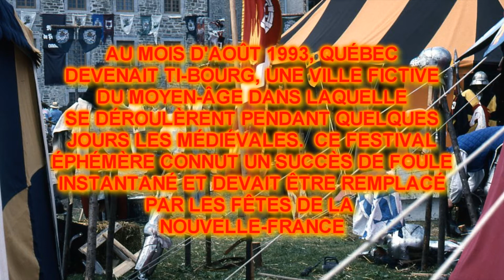Les Médiévales de Québec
Quand j'étais enfant j'ai été intrigué par les émissions du Moyen-Âge.  Elles  étaient présenté vers le début de la télévision et mon intérêt n'a cessé de grandir depuis.  Qui n'a pas entendu parler de Ivanhoé, Richard Coeur de Lion, Robin des Bois, Guillaume Tell et Thierry la Fronde, parmi les principaux.  Je désirais faire un vidéo sur ce sujet depuis longtemps et j'ai pu enfin le réaliser.  Quand je me promenais a-travers les différents sites, j'avais l'impression d'être projeté dans le temps.  Réalisation:  Carol Gagnon.